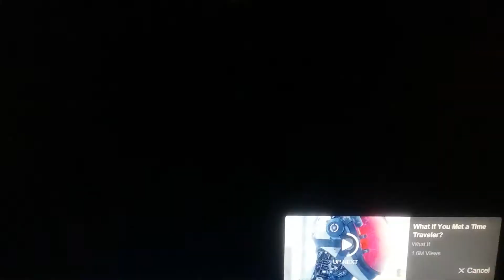Tesla races Corvette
My Tesla Model 3 dual motor non-performance races Corvette!   IF your thinking about getting a Tesla you can use my referral and get 1,000 of free supercharging this month of Sept 2019, think they where doing a 2 year free supercharging, this will take you to the website for Tesla can use my